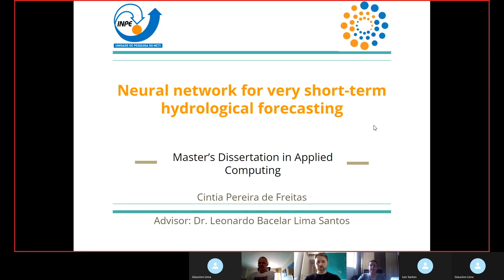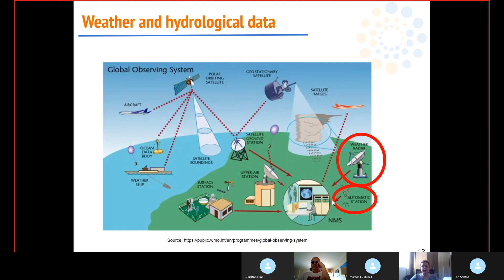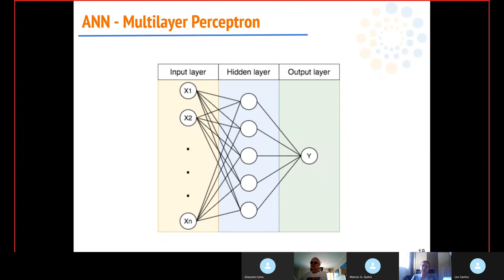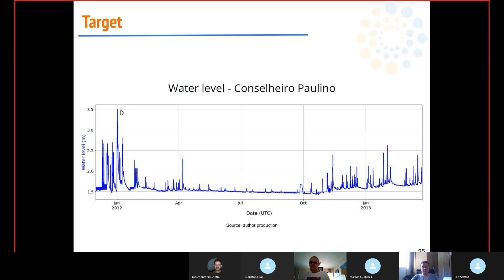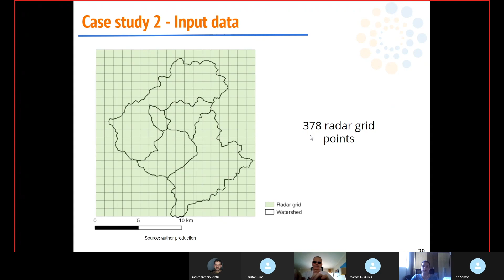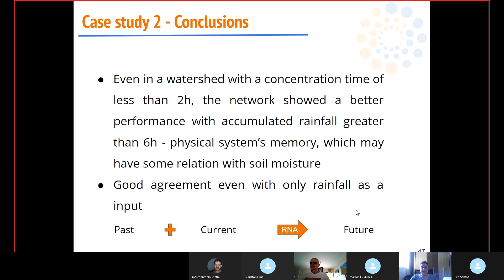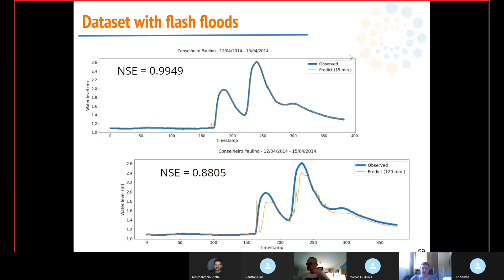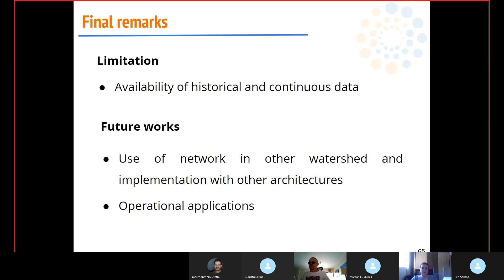Defesa de Mestrado de Cintia Freitas: Neural Network for Very Short-Time Hydrological Forecasting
Defesa de Mestrado de Cintia Pereira de Freitas: Neural Network for Very Short-Time Hydrological Forecasting
Data: 28/03/2022
Abstract:
Extreme hydrological events have occurred with increasing frequency and severity. Systems for monitoring and forecasting the hydrometeorological conditions of a watershed are of growing importance, as they allow decision-makers to act in time, adopting preventive measures and mitigating the effects caused by these events. Empirical hydrological prediction models, based on Artificial Neural Networks (ANN), are an alternative to these predictions and have shown excellent results. In this context, this dissertation presents two empirical hydrological models for a very short-term forecast of river level for a small basin located in Nova Friburgo, a city in the mountainous region of the State of Rio de Janeiro. The models were created with a Multilayer Perceptron (MLP) neural network. The first model was trained based on rainfall and water level data from five hydrological stations, and the second uses rainfall data estimated by weather radar.
The metrics used to evaluate the models were the Root Mean Square Error (RMSE) and the Nash-Sutcliffe Efficiency Coefficient (NSE). Forecasts were evaluated for a horizon of 15 to 120 minutes, and both models performed well. For the model using stations, the NSE value obtained in the 15-minute forecast was 0.994, and in the 120-minute forecast, it was
0.9016. For the model using radar data, the NSE value in the 15-minute forecast was 0.8779, and in the 120-minute forecast, it was 0.8590.